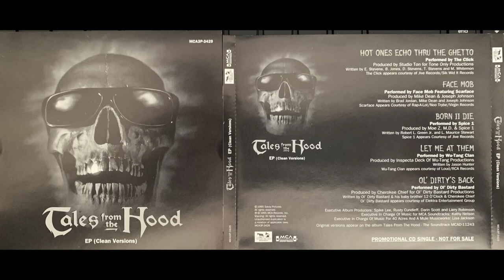(3. SPICE 1 - BORN II DIE) - Tales From The Hood EP CLEAN VERSIONS Soundtrack SPIKE LEE MOE-Z *RARE*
**  This EP Is An GREAT OPTION For Radio Play Or Fun With The Kiddo's **
RARE EP (Extended Play) CD RELEASED BY MCA RECORD COMPANY
Not Too Many Copies.
Ya Boy. -- Codeine.

Various ‎– Tales From The Hood EP (Clean Version)
Label:
MCA Soundtracks ‎– MCA3P-3429
Format:
CD, Sampler
Country:
US
Released:
1995
Genre:
Hip Hop
Style:
Thug Rap, Gangsta
TracklistHide Credits
1 –The Click (2) Hot Ones Echo Thru The Ghetto
Producer – Studio Ton
2 –Face Mob* Face Mob
Featuring – Scarface (3)
Producer – Joseph Johnson (2), Mike Dean
3 –Spice 1 Born II Die
Producer – Moe ZMD, Spice 1
4 –Wu-Tang Clan Let Me At Them
Producer – Inspectah Deck
5 –Ol' Dirty Bastard Ol' Dirty's Back
Producer – Cherokee Chief
Credits
Executive-Producer – Darin Scott, Larry Robinson, Rusty Cundieff, Spike Lee
Executive-Producer [Music] – Kathy Nelson, Lisa Jackson (2)